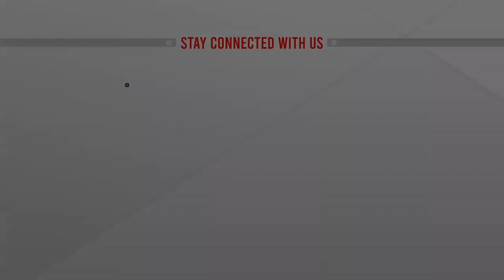শ্রীলঙ্কায় জাতীয় সরকার গঠনে অস্বীকৃতি বিরোধী দলের | ATN News